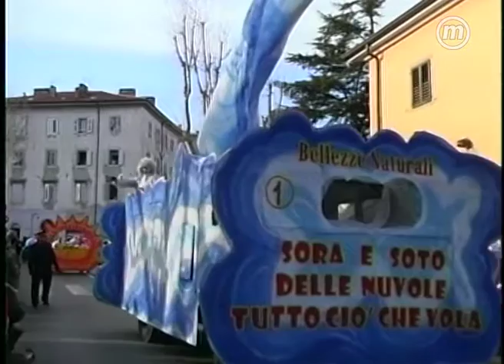Bellezze Naturali - Sora e soto le nuvole... tutto ciò che svola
03/02/2008
55° carnevale muggesano